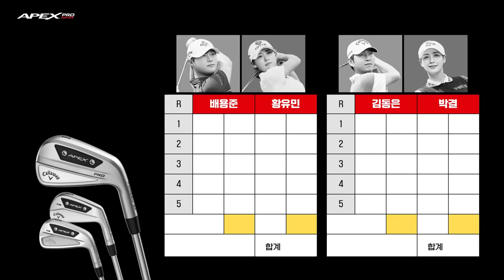[캘러웨이] 국내 최정상 KLPGA & KPGA 투어 프로들과 함께한 2024 APEX 프로 시리즈 아이언 챌린지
박결 배용준 황유민 김동은 투어 프로들이 직접 선택한 2024 APEX 프로 시리즈 아이언으로 팀별 챌린지를 진행했습니다.
쟁쟁한 투어프로들 속에서 과연 우승 팀은 누가 될지 지금 바로 영상을 통해 확인 해보세요!